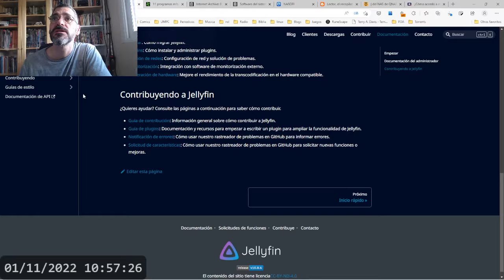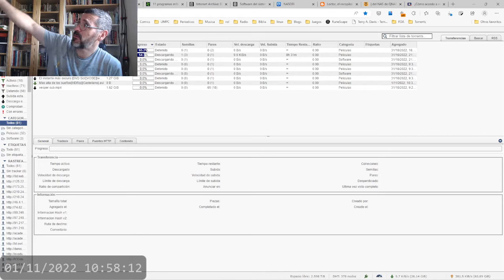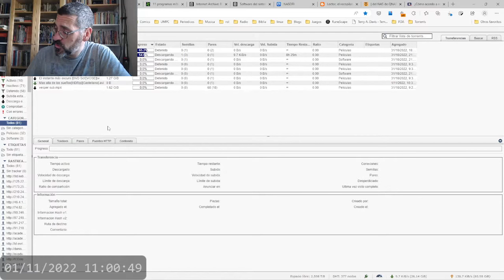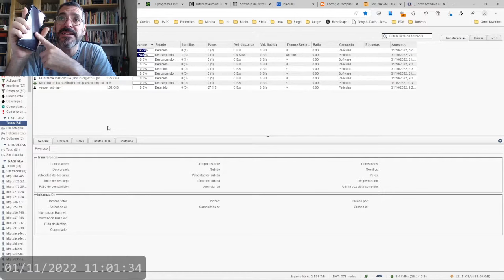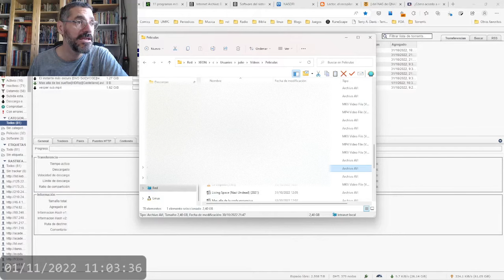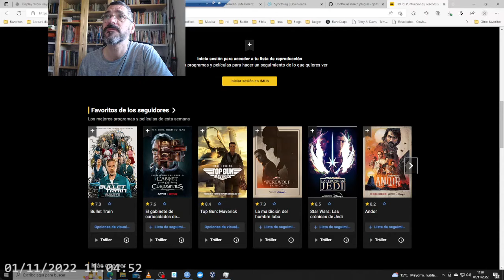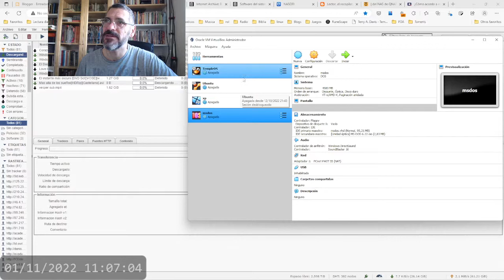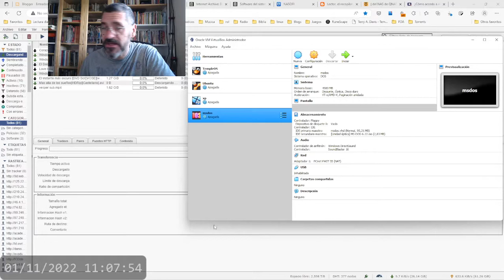Servidor Xeon con Windows 11